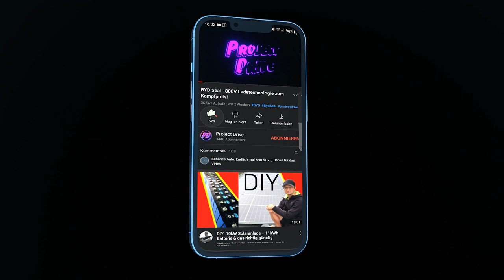CITROEN e-C4 X - SUV, Limousine & Crossover in Einem!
Citroën hat mit dem neuen ë-C4 X einen Crossover-Ableger seines Kompaktmodells ë-C4 präsentiert.
Alles, was man über den e-C4X wissen muss, seht ihr jetzt...
Viel Spass!

Sprungmarken:
00:00 Intro
00:30 Der Citroen e-C4 X
01:35 Exterieur
02:28 Systeme
03:48 Technische Daten
05:06 Preis
05:21 Outro